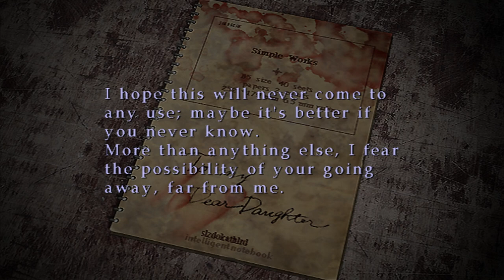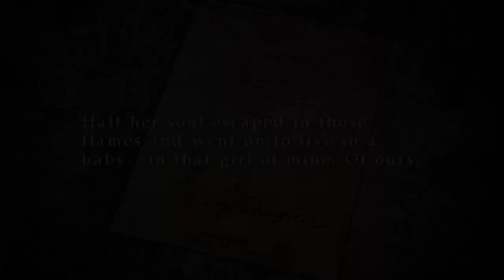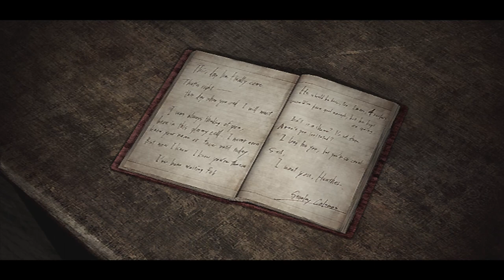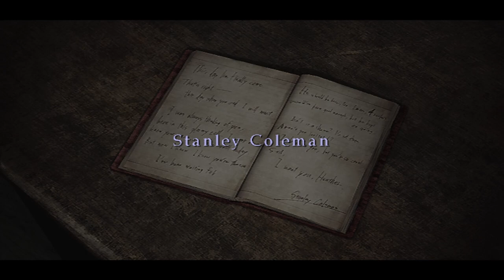Silent Hill 3-6 Stanley Coleman